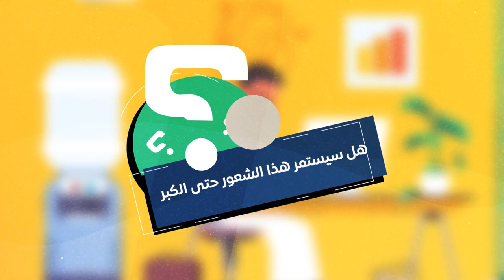موشن جرافيك_ الصحة النفسية في حب الوطن